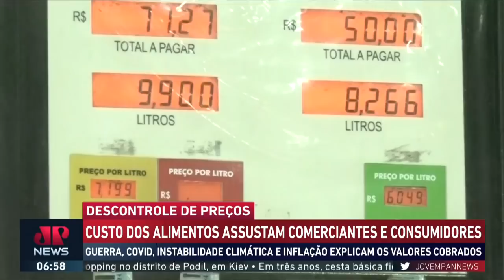Custo de alimentos no Brasil assusta comerciantes e consumidores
Alta nos preços do combustível, inflação acima do esperado, abastecimento prejudicado, oferta reduzida de produtos: os reflexos da invasão russa à Ucrânia já são sentidos nas feiras livres brasileiras.